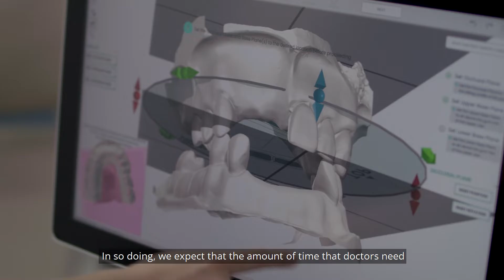[Our People Series] Dr Su Yi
Meet our new Executive Director - Dr Su Yi will be leading the IHPC team to advance scientific knowledge and deliver impact to the industry and society through research in modelling and simulation and artificial intelligence.

[WATCH] the video to know more about his extensive experience and contributions in various sectors. Don’t miss this - Dr Su Yi also demonstrates his talent in melody and rhythm.

Acknowledgment
National Dental Centre Singapore